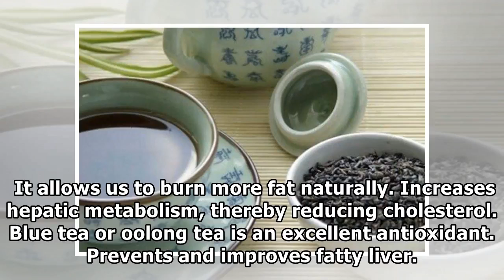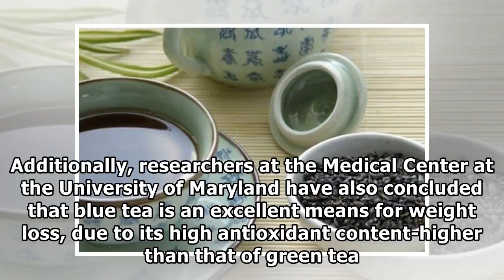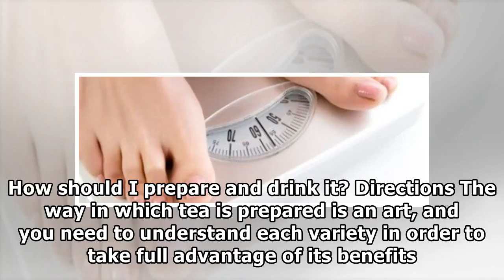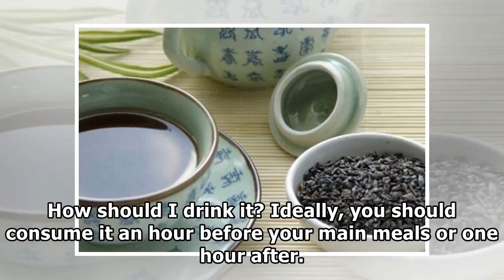HOW TO LOSS WEIGHT NATURALLY | BLUE TEA HOME REMEDIES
Blue tea natural weight loss its good at  burns belly fat
 the concentration of caffeine, it stimulates the body to burn calories
helps fight most obesity and fatty liver disease​